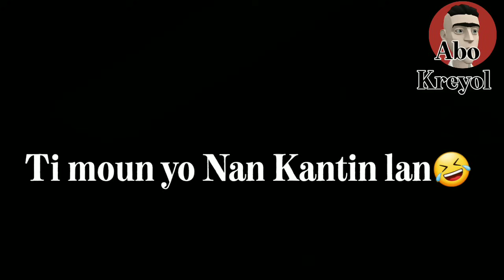KAN DETE EP#10 DEGOUTAN JOURE NAN KANTIN LAN🤣🤣ABO KREYOL OPERATÈ KREYOL 😂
KAN DETE EPIZOD 10 DEGOUTAN JOURE NAN KANTIN LAN😂